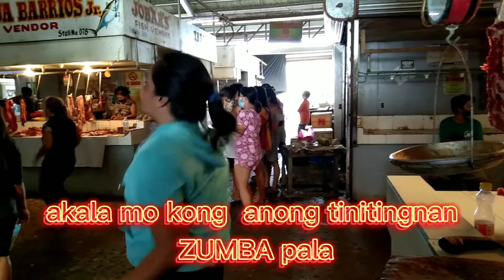all vendors in luha public market tandag city having ZUMBA EXCERCISES.